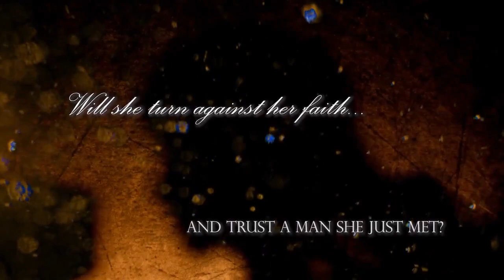Historical Romance Author Darryl Harris| The Book Break | Season 5, Episode 3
In this episode of the Book Break, Melissa interviews historical romance author Darryl Harris to talk about his latest book "The Lady and the Knight".

The story follows Lady Elinor Marbury who never wanted to be a spy but is forced to be one to save herself from entering another loveless marriage. However, she never expected to fall for the man she is to spy on. Will Elinor turn against her faith, abandon the life she’s making for herself, and trust a man she just met? Or will she finish her mission and ignore the stirrings of her heart?